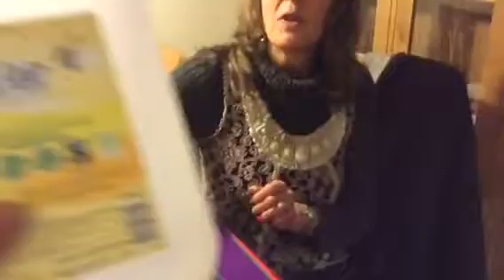Fair trade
Questions from St George's School